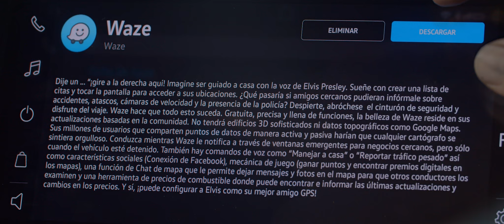VOLKSWAGEN NIVUS - COMPATIBILIDAD - Volkswagen Costa Rica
El nuevo Volkswagen Nivus presenta el nuevo VW Play, un nuevo sistema operativo con tienda de aplicaciones propias y de instalación nativa que no requieren de un smartphone para ser operadas. Agendá un test drive del modelo al 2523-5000 y comprobó vos mismo su potencia.